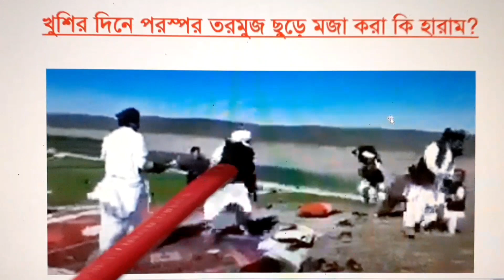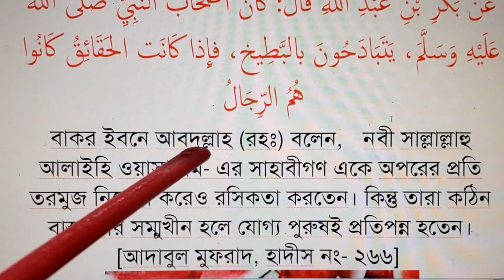ঈদের দিন তরমুজ ছুড়ে মজা করা কি? তরমুজ ছড়ে আনন্দ করার বিধান। Eid News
গতকাল আফগানিস্তানে পবিত্র ঈদুল ফিতর রাষ্ট্রীয়ভাবে পালিত হয়েছে।
আফগানীদের ঈদ উদযাপনের একটি ছবি সোশ্যাল মিডিয়ায় ভাইরাল হয়েছে। তাতে দেখা যায়, একদল লোক পরস্পর তরমুজ ছুড়ে আনন্দ করছে।

এ দৃশ্য দেখে যেমন অনেকেই খুশি হয়েছেন। আবার অনেকেই সমালোচনায় মুখর হয়েছেন। এটা নাজায়েজ বা অতিরঞ্জন বলে মন্তব্য করেছেন।
এক ভাই খুশির দিন এভাবে তরমুজ ছুড়ে আনন্দ করাকে সাহাবায়ে কেরামের সুন্নাহ বলে আখ্যায়িত করেছেন।
এ বিষয়ে ইসলামের বিধান আলোচনা করাহল।